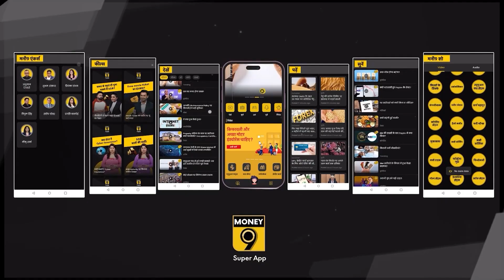क्‍या महंगी होंगी दवाएं? घटेगी र‍ेमिटेंस की लागत | MoneyTime | Money9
NSE पर कौन-से नए इंडेक्‍स होंगे लॉन्‍च? सरसों का होगा कितना उत्‍पादन? कौन देगा इलाज के लिए सस्‍ता कर्ज? क्‍यों और कितनी महंगी हुई थाली? अंगदान के लिए क्‍या है तैयारी?  X ने भारत में शुरू किया नया प्रोग्राम? इस साल कितनी बढ़ेगी सैलरी? जानने के लिए देखें MoneyTime का लेटेस्ट एपिसोड